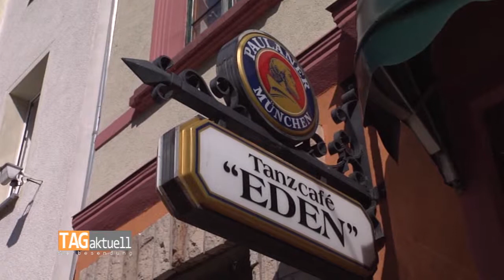Prozessauftakt gegen Angreifer auf Ausländer